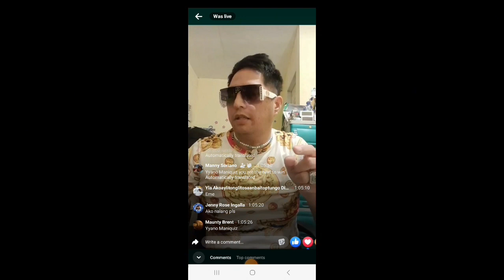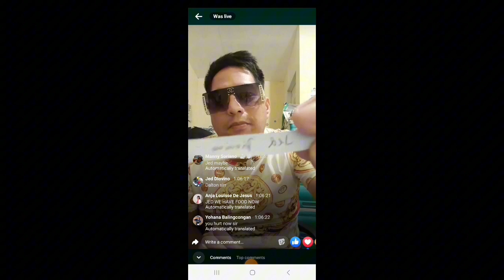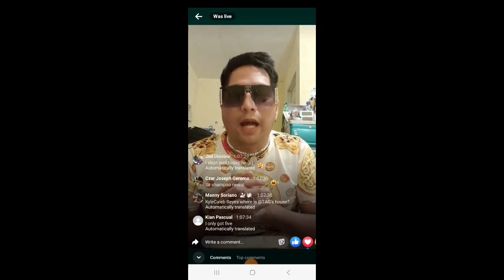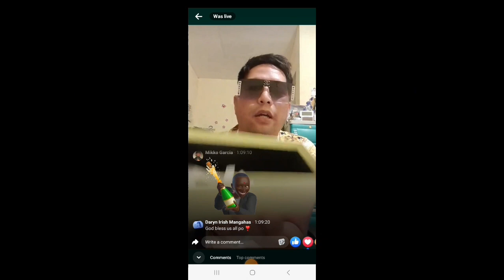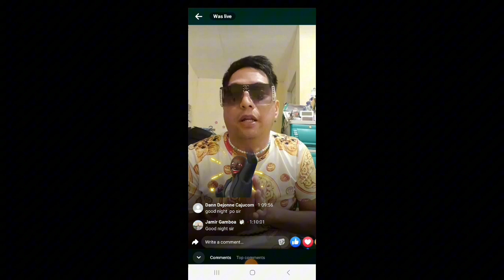First Subscribers Thanksgiving Raffle Draw [Part 3 finale]